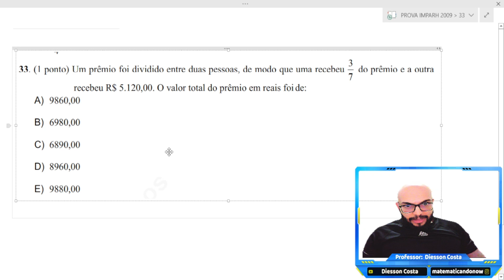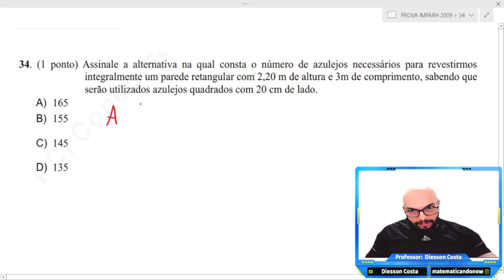IMPARH PROVA DE 2009 DE MATEMÁTICA QUESTÕES 31 A 35 COMENTADAS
📌 Olá pessoal! 📌 neste vídeo vamos resolver as questões 31 A 35 de matemática do concurso de 2009 da prefeitura de Fortaleza. E que , certamente, vão te ajudar na prova do concurso para professor efetivo da rede municipal de Fortaleza

Grupos

WhatsApp IMPARH